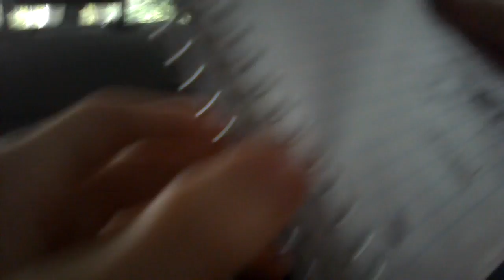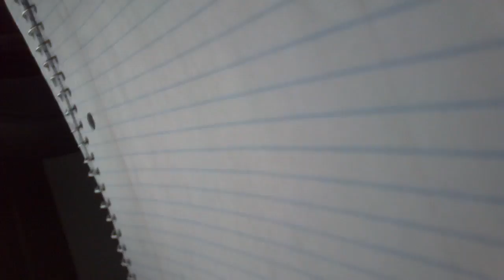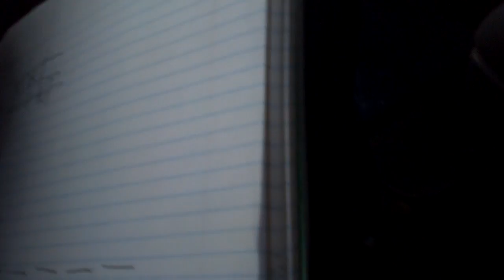The Brett Show Ep8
This one was cut kind of short because my camera died.
Made on Friday.